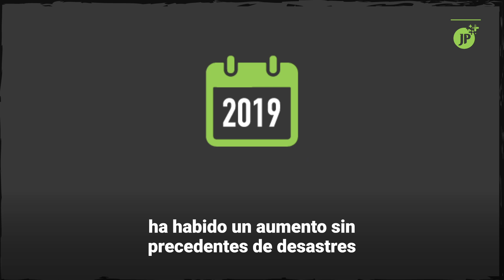ONU ADVIERTE: El Mundo está en alerta roja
La ONU ha lanzado una alerta mundial: en menos de 10 años la cantidad de CO2 en la atmósfera podría elevar la temperatura del planeta a niveles irreversibles. Según la ONU, si no se toman medidas a lo inmediato, la catástrofe será devastadora.